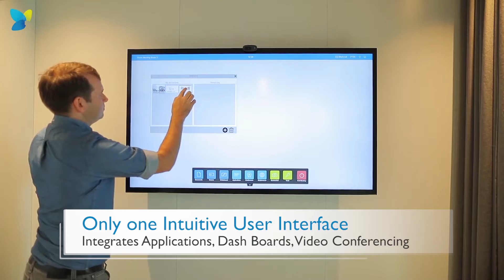Meeting and Collaboration - For More Video Conferencing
Tools for Interactive and Efficient Collaboration.

Take full advantage of efficient collaboration between your employees and project teams for your business. Use smartPerform to configure your digital workspace based on your needs. Requirements for modern presentation methods and tools for creative, cross-site work in a team often result in complex technologies, which causes major challenges for speakers. smartPerform does much more than traditional video conferencing solutions – Standardized or customized applications powered by smartPerform give meetings, conferences or training an unimagined simplicity and dynamic.